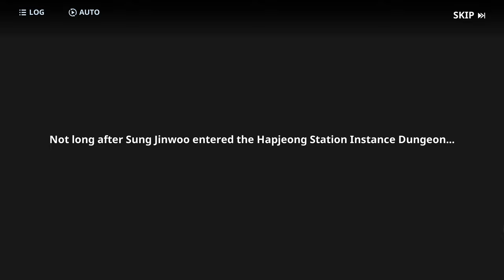Chapter 02 - Story mode - Solo Leveling: Arise gameplay